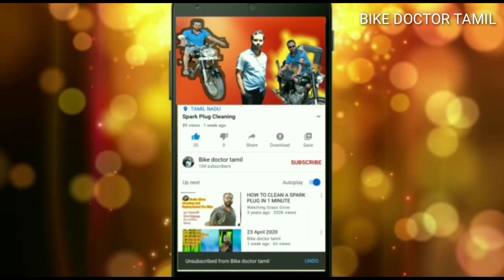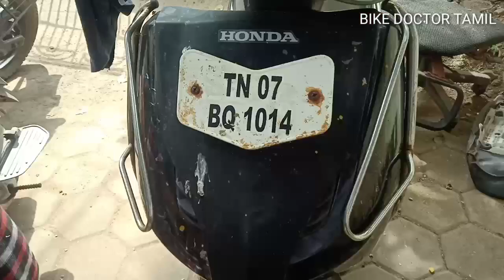Basic Bike Wiring Check in Tamil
Hello friends if that’s what we‘re going to see in this video today.
I have commented in this video on how to  "Basic Bike Wiring Check". If you follow it you can repair your bike